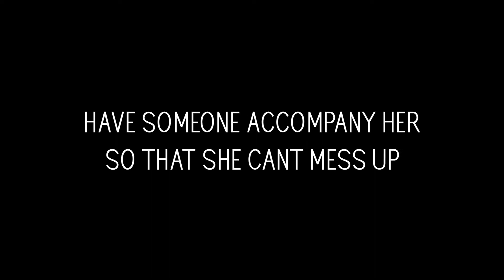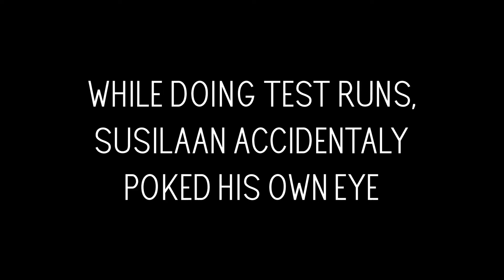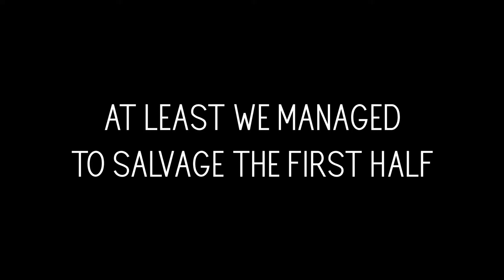SpaceXSpecs Zaia - BTS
I got nothing to do while in my house except playing games, eat and sleep. I got bored and here you go, a video no one asked for :D